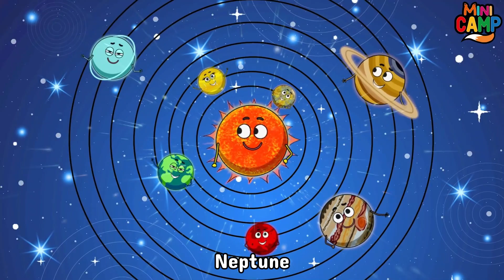Sing Along! Space Song For Kids: Learn About Planets With A Song | Mini Camp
Join Shiba on a musical journey through our solar system with "Eight Planets | Space Song | New Songs for Children | Mini Camp." Learn about the unique characteristics of each planet through catchy tunes and vibrant animations. This educational video is a fun and engaging way to introduce young minds to the wonders of our universe.

Discover the unique characteristics of each planet, from Earth's blue and green hues to Jupiter's gigantic gas-filled atmosphere. This entertaining and educational video combines the wonder of space with the joy of music, making it a perfect tool for introducing young minds to the marvels of our universe. Join Shiba and Mini Camp for an out-of-this-world interstellar sing-along adventure.

★ Lyrics

"We go up to the sky!
Let’s see our Solar System!"

Mercury
Venus
Earth and Mars
Jupiter
Saturn
"Wow, they're big!"
Uranus
Neptune
Eight planets!

Small, small,
so small, Mercury.
So small!
Brightest of all Venus.
Shiny!
I’m your planet.
Blue, green Earth.
I love you!
Red and dry, marvelous Mars.
Marvelous!

Mercury
Venus
Earth and Mars
Jupiter
Saturn
"Wow, they're big!"
Uranus
Neptune
Eight planets!
Let's take care our planets. It's a precious land!

Super super duper, Jupiter.
I’m big!
Hula-hula pretty Saturn.
Hula-hula!
Full, full, full of gas, Uranus.
Far from the Sun, Neptune.
So far!

Mercury
Venus
Earth and Mars
Jupiter
Saturn
"Wow, they're big!"
Uranus
Neptune

One
Two
Three
Four
Five
Six
Seven
Eight planets!

The video has information on Sing Along! Space Song For Kids: Learn About Planets With A Song. But it also tries to cover the following topics:

Eight Planets Song
Solar System Animation
Educational Space Rhymes

Video Title:  Sing Along! Space Song For Kids: Learn About Planets With A Song | Mini Camp

👉 Five Little Fruits Jumping On Pop It | Best Learning Nursery Rhymes & Kids Songs by Mini Camp 🍇🍊

✅  About Mini Camp:

Welcome to Mini Camp!

Where the magic of childhood comes to life through the timeless melodies and charming stories of nursery rhymes. Learn all about the Alphabet, Numbers, Shapes and Colors. Our channel is a haven for young minds, offering a delightful world of colorful characters, catchy tunes, and educational adventures that captivate and entertain children of all ages.
From classic nursery rhymes beloved for generations to fresh and exciting interpretations, our channel promises a delightful journey through the world of imagination.

Join us for sing-alongs, animated adventures, and valuable life lessons woven into every rhyme. Whether it's 'Twinkle, Twinkle, Little Star' or 'The Wheels on the Bus,' we aim to create a world where learning is as fun as playtime.

Let's make learning an adventure your child will cherish forever!